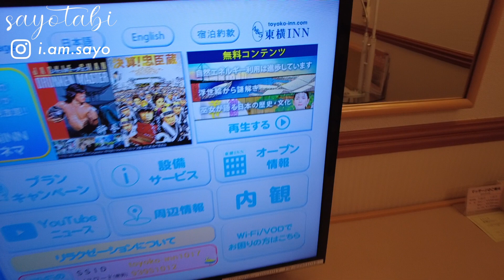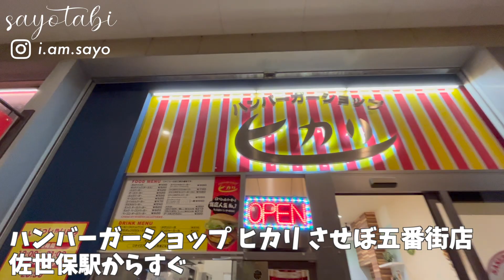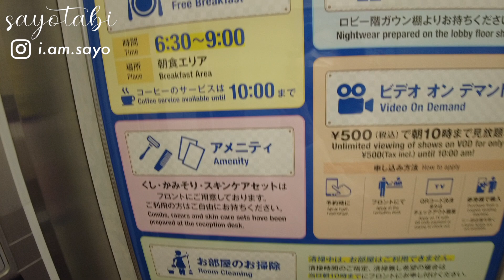【佐世保Vlog】東横イン佐世保駅前にU35割で宿泊レビュー〜旅中のやらかし話も添えて〜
中洲でやんちゃしすぎた♡笑
九州・佐世保ではハンバーガーショップヒカリに行ったり
東横インの朝食レビューもお届けします！

この後はハウステンボスへひとりテンボスしにレッツゴーします♡

- リュックひとつでおしゃれに身軽に大人ソロ旅♡ -

●Music